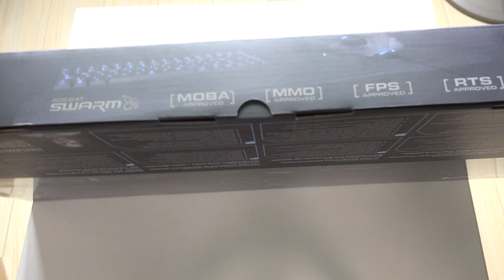Roccat Sova Membrane Gaming Lapboard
TechWalls presents the Roccat Sova - Membrane Gaming Lapboard.